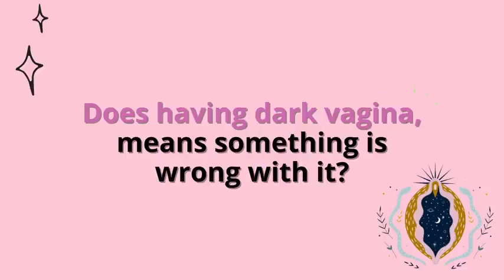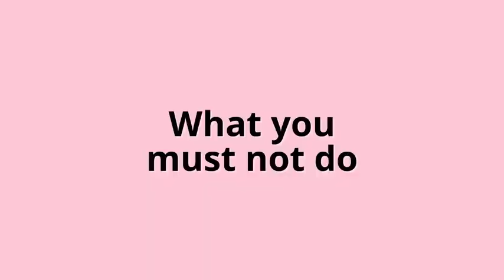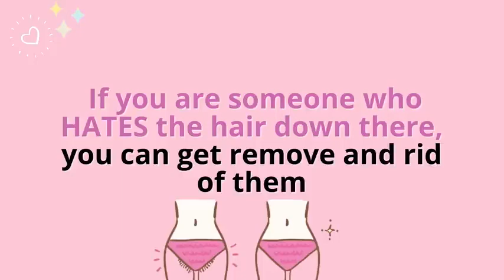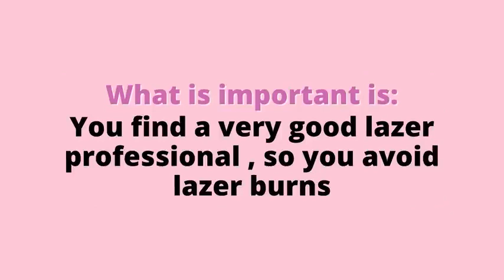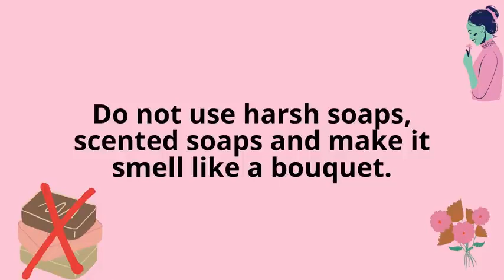What does a NORMAL vagina look like? IAnswers Dr. Niveditha Manokaran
Do you wonder whether or not your vagina looks
normal? Find out as Dr. Niveditha (@dr_nive_untaboos)
explains.